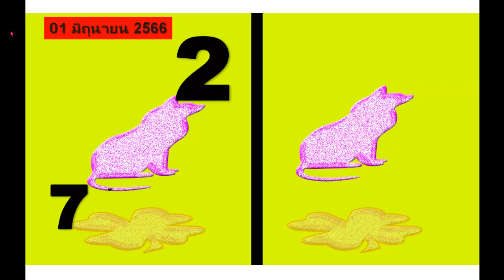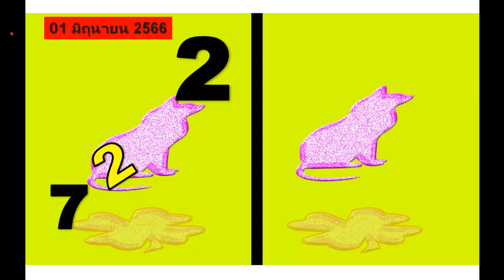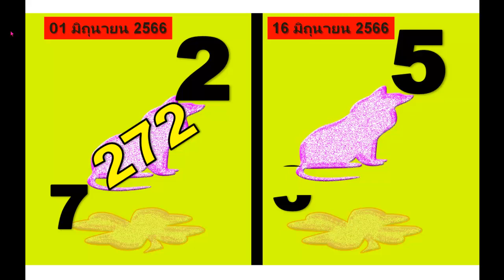เกมลอตเตอรี่ 16 -6- 2566 หวยไทยรัฐงวดนี้ หวยลาววันนี้ หวยลาว